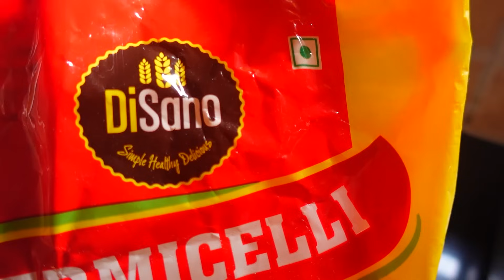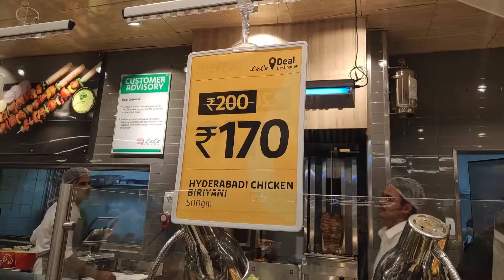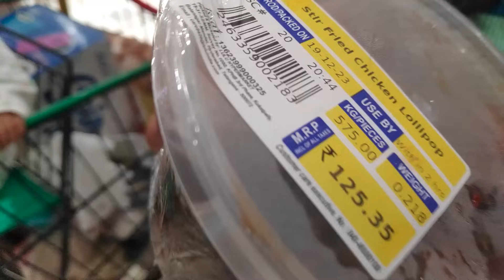Subha uthte hi fridge tor diya gloku ne, kitchen me aa ke kam karna hea usko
🛒 Evereve Electric Heating Pad and Menstrual Massager with Belt
🛒 AGARO Marvel Nutri Blender
🛒 DiSano Vermicelli (No Maida)

Hi Friends,